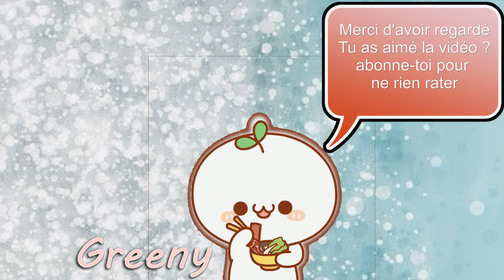[ RAINBOW PANCAKES ] AUX SUPERALIMENTS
Aujourd'hui je vous dévoile ma recette incontournable des pancakes aux superaliments. Le RAINBOW pancakes comme je l'appelle.
Pour rappel: Les superaliments sont des aliments qui ont été qualifiés de
« super » en raison de leur teneur élevée en nutriments bénéfiques pour la santé. Ils sont riches en vitamines, en minéraux, en antioxydants, en acides gras essentiels et en autres nutriments importants pour la santé.
Maintenant je vous dévoile les couleurs, ce que j'ai utilisé pour réaliser cette recette:
1) Le jaune: le curcuma en poudre de chez Ethnoscience Ecoidees SAS
"C'est un trésor de principe actif dont on extrait les curcuminoïdes, composés phénoliques présentant un fort pouvoir antioxydant et anti-inflammatoire."
2) Le jaune claire: la maca en poudre de chez @flamantvert .
"La maca a eu un effet positif sur la qualité de vie de femmes en ménopause. Il a notamment atténué certains symptômes d'ordre psychologique comme l'anxiété, la dépression et la dysfonction sexuelle"
3) Le bleu: la spiruline bleu de chez KoRo
"La spiruline, est une minuscule microalgue d'eau douce bleu-vert que l'on trouve dans les eaux alcalines du Mexique. Les Aztèques savaient déjà apprécier le pouvoir des microalgues : Ils ont incorporé l'algue spiruline séchée dans des soupes et des gâteaux.
4) Le marron: Le cacao maigre de chez Ecoidees SAS
"Riche en antioxydants : le cacao en poudre non sucré est une source riche d'antioxydants qui peuvent aider à lutter contre les radicaux libres et protéger les cellules contre les dommages."
6) Le vert: la chlorelle en poudre verte de chez ISWARI FRANCE
"Sa richesse en bêta-glucanes, en chlorophylle et en antioxydants contribue à stimuler la production de cellules immunitaires, améliorant ainsi la capacité du corps à lutter contre les infections et les maladies.
Le bleu vert: kalmath de chez SOLSEMILLA
" La Klamath est une super micro-algue bleu-verte encore plus riche en certains micro-nutriments et molécules antioxydantes que la spiruline."
Le noir: le charbon végétal @sfb
"Le charbon végétal activé est connu depuis toujours pour ses propriétés absorbantes et assainissantes. L'adsorption des toxines et des gaz de fermentation permet d'assainir le conduit digestif. "
Le violet: baie d'acaï de chez @Pursana
"Les baies d’Açai, semblable aux raisins, poussent le long des rives de l’Amazone, sur des palmiers qui puisent leur force dans le sol riche de la forêt tropicale. Une fois mûres, les baies sont écrasées et lyophilisées, de façon à obtenir une poudre mauve vif. "
Cette recette a été réalisé en magasin pour faire découvrir les compléments alimentaires, je vous rassure tout de suite on ne sent pas le gout des superaliments , mais votre corps oui.

et active la petite 🛎 pour ne rater aucune vidéo !

Pour la recette de pancakes:

150 gr  de farine
50 gr de arrowroot
2 cà c de poudre à lever
1 pincée de sel
1 pincée de cannelle
300 ml de lait de votre choix
2 c a soupe de sucre blond

pour les super aliments j'ai utilisé
le noir: charbon végétal
le marron: le cacao
le violet: acaï
le vert: chlorelle
le vert également: le klamath
le bleu: spiruline bleue
le jaune: du curcuma
le beige: la maca

en topping:

du chocolat fondu,
des baies de goji,
des graines de tournesol
et des cubes de coco.

Bienvenue dans la famille 🌱des petites graines 🌱
de TOUT EST DANS LA GRAINE

Je poste 1 à 2 vidéos/semaine
Le Mercredi et le WE

Je poste surtout des vidéos de RECETTES, DIY, BIO, FOI, HAUL, DES JOURNÉES DANS MON ASSIETTE , SPORT, NOËL ...

Voici le lien vers mes PLAYLISTS de vidéos: 🎬

Ps: viens toi aussi semer une petite graine de connaissance en commentaire et dit moi si tu as une chaîne.